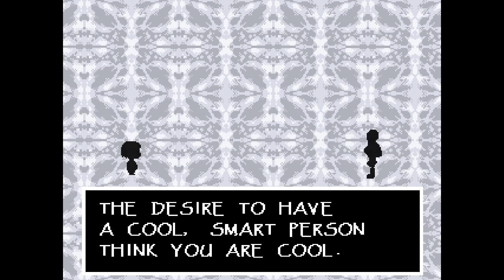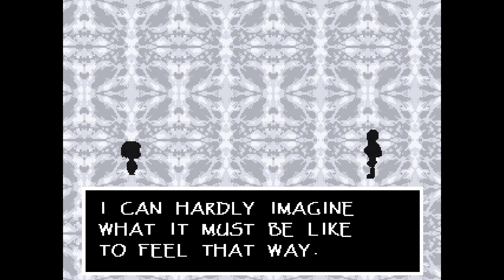UNDERTALE trying to do a neutral route